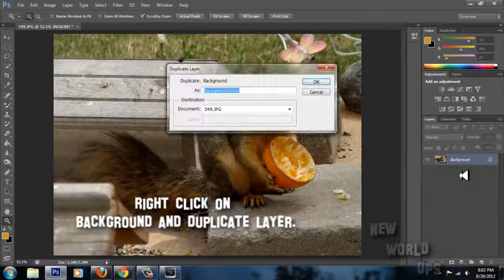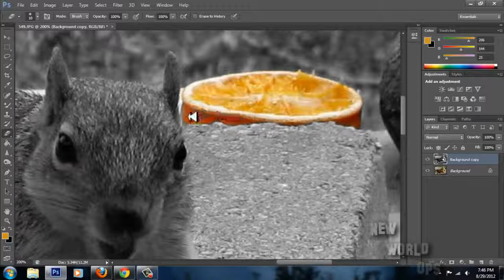Adobe Photoshop CS6 - Color Splash Effect Beginners Tutorial Photoshop